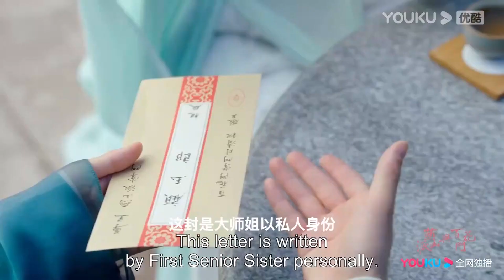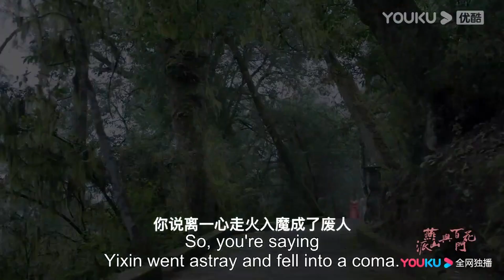EP9-15 [燕山派与百花门/Sekta Yanshan dan Sekta Baihua] Kisah Cinta Antara Dua Sekta Wuxia | YOUKU Malaysia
Sila muat turun APP antarabangsa YOUKU untuk menonton "Sekta Yanshan dan Sekta Baihua“ di mana-mana sahaja dengan berbilang sari kata. Jangan lupa sertai keahlian YOUKU APP antarabangsa dan anda akan mendapat akses khas untuk keahlian dan menikmati drama lebih awal!

【燕山派与百花门/Love Forever Young/Sekta Yanshan dan Sekta Baihua】讲述了仙气缥缈的燕山有两大门派——都是汉子的燕山派和都是妹子的百花门，两个门派朝夕相处，却因门规严苛而老死不相往来。但没有什么能阻挡年轻人对爱情的向往，一段段曲折而欢乐的故事由此展开。
Terdapat dua Sekta besar di Gunung Yan yang dipenuhi dengan aura ajaib, iaitu Sekta Yanshan yang semuanya lelaki dan Sekta Baihua yang semuanya perempuan. Kedua-dua sekta itu sentiasa bersama, tetapi kerana peraturan sekta yang ketat, mereka tidak berinteraksi. Namun, tiada apa yang dapat menghalang anak muda yang sedang mencari cinta. Bermulalah cerita berliku-liku dan bahagia.

★Pelakon：Fang Yilun/Feng Mingchao/Ma Wenyuan/Dai Yanni/Liu Lingzi/Su Xiaotong/Xu Jie‘er/Tang Min/Liu Ruogu/Lu Zhuo/Guo Haojun/Xu Wang/Li Jinrong/Yu Lei/Xia Jiawei/Liu Ruoning/Bai Chengjun/Wang Zhipeng/Xiao Songyuan/Bai Liuyan/Ju Ke'er/Wang Mohan/Liu Mengru/Yao Yize/Zhang Yuankun

00:00 Laman Web Antarabangsa YOUKU telah tersedia!
02:00 Muat turn APP Antarabangsa YOUKU untuk menonton episod penuh secara awal!